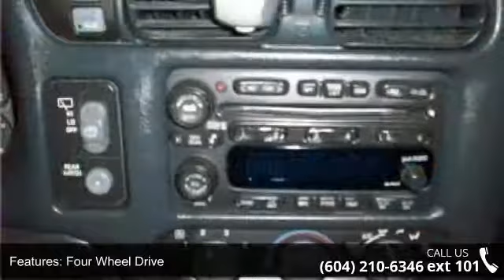2004 Chevrolet Blazer LS 2-DOOR-SUV - Kabani Auto 2 - New...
2004 Chevrolet Blazer LS 2-DOOR-SUV Condition: Used Mileage: 133679 Exterior Color: Black Doors: 2 Stock: KL154239 Cylinders: 6